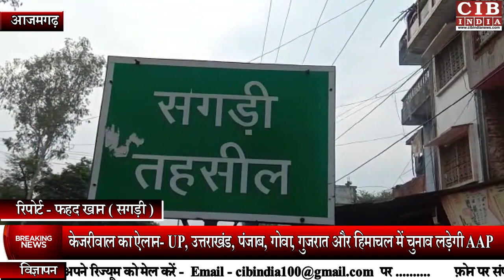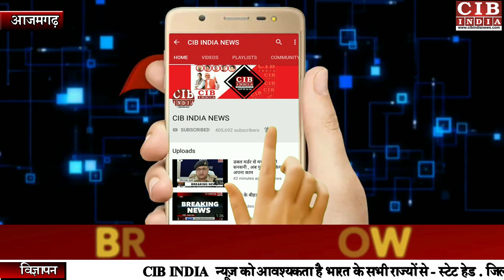आजमगढ़ के सगड़ी में ग्रामीणों ने प्रधान के खिलाफ काटा बवाल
खलिहान की जमीन पर अबैध निर्माण को लेकर ग्रामीणों का प्रदर्शन सौपा ज्ञापन, सार्वजनिक शौचालय एव पंचायत भवन के निर्माण कार्य को रोकने की मांग,
आजमगढ़ जिले के सगड़ी तहसील क्षेत्र के रौनापार थाना अंतर्गत बातन गांव के दर्जनों महिला-पुरुष गुरुवार को सगड़ी तहसील मुख्यालय पर पहुंचकर आरोप लगाया कि गांव के आराजी नंबर 329  जो 0.27 हेक्टेयर भूमि है, जो कि सरकारी खाते में खलियान के नाम से दर्ज है। उसपर ग्राम प्रधान द्वारा लेखपाल की मिलीभगत से दबंगई द्वारा सरकारी भूमि पर जो कि खलिहान है उस जमीन पर सार्वजनिक शौचालय एवं पंचायत भवन व कुछ प्राइवेट शौचालयों का निर्माण जबरिया करवाया जा रहा हैं । ग्रामीणों ने आरोप लगाया कि उसी भूमि पर  दलितों द्वारा बुधवार को गौतम बुद्ध की प्रतिमा रखे जाने के लिए पाए का निर्माण किया जा रहा था । जिसको लेकर प्रधान उक्त प्रतिमा रखने से दलितों को मना कर दिए और निर्माण करने से रोक दिया ।उसके उपरांत ग्रामीण दर्जनों की संख्या में तहसील मुख्यालय पर पहुंचकर प्रदर्शन करते हुए तहसीलदार सगड़ी बृजेन्द्र उपाध्याय को ज्ञापन सौंपकर मांग की, कि यदि उक्त भूमि जो खलियान है उसपर  प्रधान यदि गौतम बुद्ध की प्रतिमा रखने नहीं दे रहा है तो उस भूमि पर सार्वजनिक शौचालय को पंचायत भवन का निर्माण कार्य को भी रोका जाए, यदि ऐसा नहीं किया गया तो हम लोग सड़क पर उतर कर धरना प्रदर्शन करने के लिए बाध्य होंगे। वही तहसीलदार सगड़ी बृजेन्द्र उपाध्याय ने टीम बनाकर जांच कर यदि सरकारी भूमि पर निर्माण किया जा रहा है तो ऐसे निर्माण को ध्वस्त करने का आश्वासन दिया ,जिस पर ग्रामीण माने।